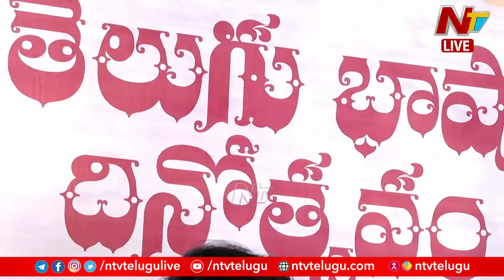భాష మాట్లాడే వారిని గౌరవిస్తే భాష బ్రతుకుతుంది : Deputy CM Pawan Kalyan l CM Chandrababu l NTV